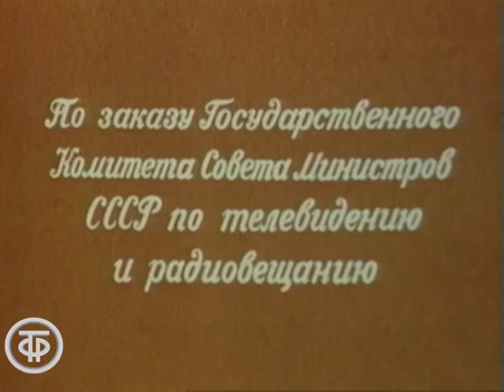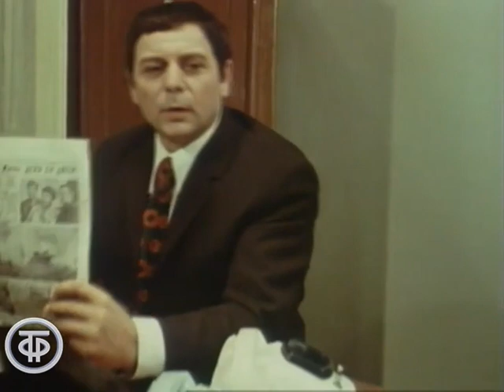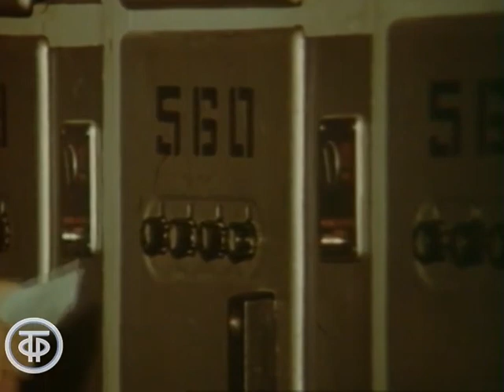Ночной визит. Серия 2 (1974)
Ночной визит. Серия 2

Остросюжетный детектив по мотивам романа братьев Вайнеров "Визит к Минотавру". Сотрудники милиции расследуют дело о похищении уникальной скрипки знаменитого итальянского мастера Антонио Страдивари. Увлекательный сюжет и прекрасная игра актеров заставляют зрителей с неослабевающим вниманием следить за многочисленными перипетиями фильма.

Грузия-фильм по заказу Гостелерадио СССР 1974
Автор сценария - Аркадий Вайнер
Автор сценария - Георгий Вайнер
Режиссер - Николай Санишвили
Оператор - Лев Сухов
Оператор - Омар Брегвадзе
Композитор - Реваз (Резо) Лагидзе
Композитор - Гия Канчели
Художник - Николай Казбеги
Актер - Эроси Манджгаладзе (Начальник УВД)
Актер - Григорий Цитаишвили (Старший инспектор угрозыска)
Актер - Лия Элиава (Следователь)
Актер - Малхаз Бебуришвили (Инспектор угрозыска)
Актер - Малхаз Горгиладзе (Инспектор угрозыска)
Актер - Имеда Кахиани (Эксперт-криминалист)
Актер - Георгий Гегечкори (Гоголадзе)
Актер - Константин (Котэ) Даушвили (Меладзе)
Актер - Борис Ципурия (Сидамонидзе)
Актер - Бадри Бегалишвили (Яшка Ломик)